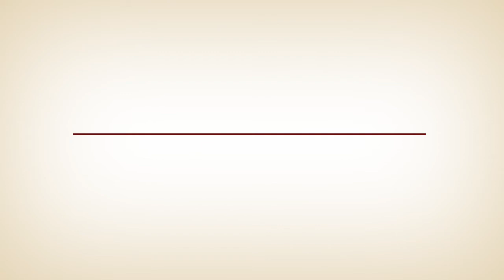Premiacion a Rafael Córdova Del Campo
Concurso Nacional de Periodismo sobre Propiedad Intelectual 2015
Lima, 30 de abril de 2015.
Rafael Córdova Del Campo, primer puesto en la categoría "Radio".